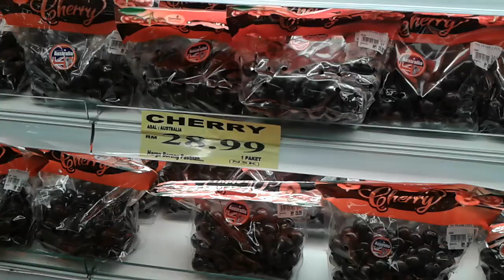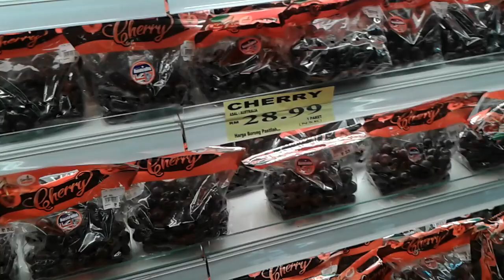NSK shopping mall in Johorbaru, Malaysia(말레이시아 조호바루 NSK 쇼핑몰).